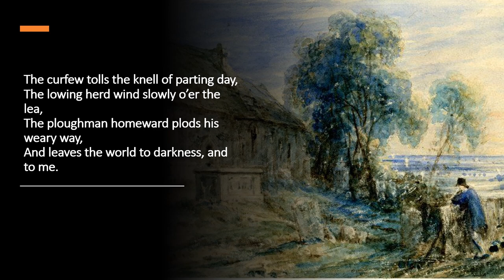Saunders - Gray's Elegy Written in a Country Churchyard (Songs of Solitude 1)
Words: Thomas Gray
Voice: Robert Saunders; Piano: David Maw
Recorded (unrehearsed, on a very cold day...) 18 January 2023
Written for my mother on Mothering Sunday, 2021